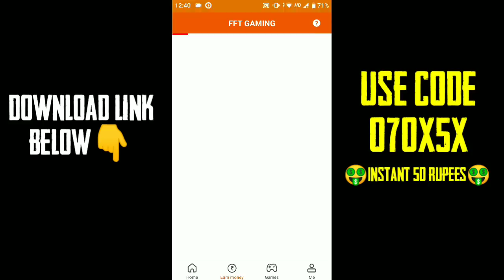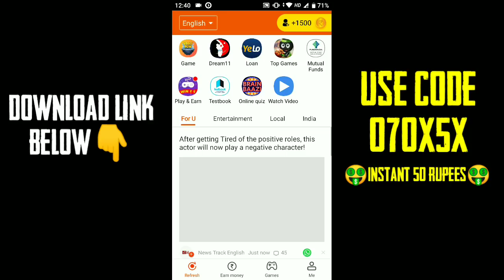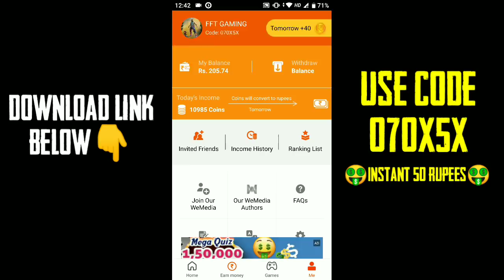I NEED YOUR HELP || UNLIMITED DIAMONDS || GIVEAWAYS || WHAT HAPPENED || FFT GAMING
how to get free gifts in free fire tricks by fft gamig
🔥DOWNLOAD ROZDHAN APP FOR MONEY🔥
😍USE THIS CODE FOR 50 RUPEES : 070X5X
1. You’ll get Instant Rs.25 on the Application Download.

2. You’ll get Rs.25 after applying my Invite code also you needs to finish easy tasks and complete your profile.

3. You’ll get Rs.6 per refer download but the one who applies the code needs to finish easy tasks in the app.

4. Rozdhan has various interesting articles of different categories. You’ll get coins for reading and referring these articles. You’ll also get coins for Daily check in.

5. These coins get converted in Paytm cash. (i.e. 250 coins=1 Rs.)

6. You can withdraw the Amount from Rozdhan once it reached Rs.200. That is the minimum limit of withdrawal.

7. The More you are active – The More You earn
Free Unlimited Diamonds ? ?

1. Free Fire New Event Update in Hindi
2. Free Fire Gameplay
3. Garena Free Fire Tips In Hindi India
4. Free Fire Tricks
5. Free Fire Tips And Tricks In Hindi
6. Free Fire Hindi Tips
7. Free Fire New Tricks
8. Free Fire New Update Tips And Tricks
9. New Update Free Fire Tips In Hindi
10. Free Fire Tips In Hindi
11. Best Tips For Free Fire
12. Free Fire New Update
13. Free Fire New Update 2019
14. Free Fire New
15. Free Fire Tips And Tricks
16. Free Fire
17. Wonderland Event Full Detail